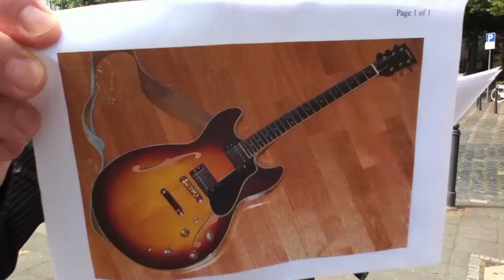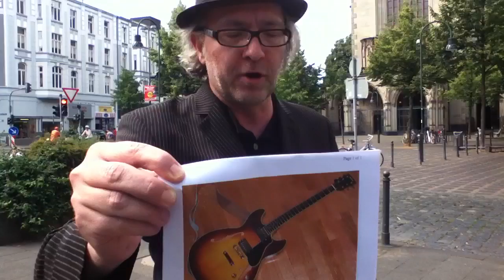Der Schwarze Brad - Ausruf vom 06.07.2011